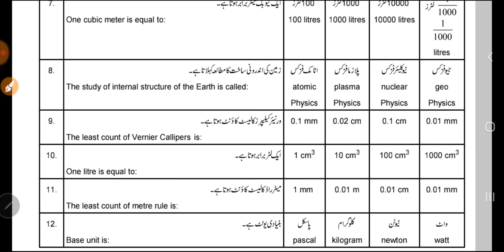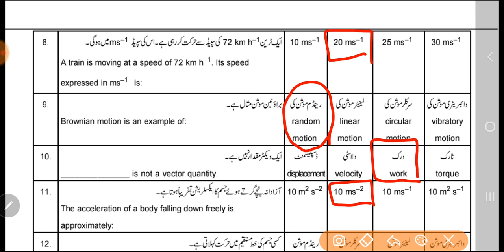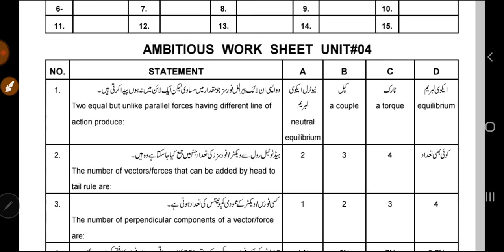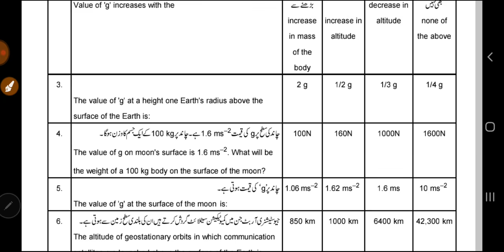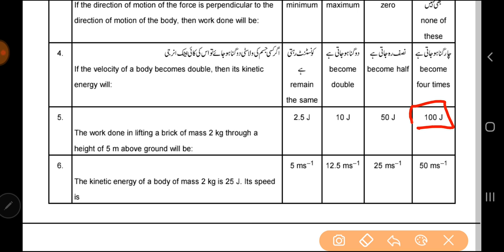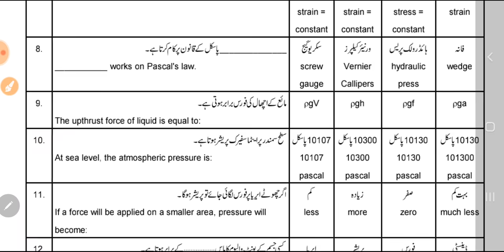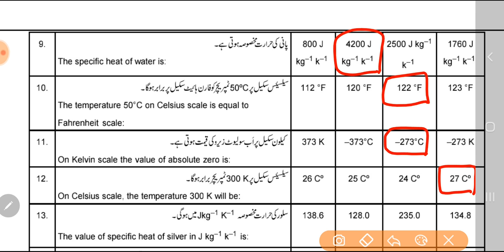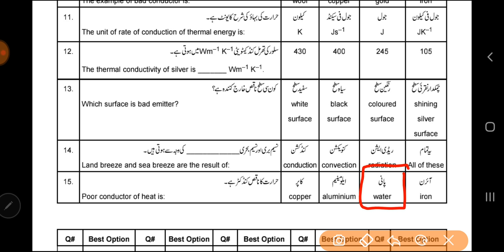9th Class Physics Most Important MCQ's - Waqas Nawaz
9th Class Physics Pairing Scheme 2022

9 class physics important long questions 2022,
9th class physics solved important mcqs,
9th class important numerical 2022,
9th class physics important numericals 2022,
Physics guess paper 2022 class 9,
9th class physics important long questions 2022,
important long questions physics 9th class 2022,
9th class physics mcqs,
9th class physics important mcqs,
9th class physics pairing scheme 2022,
9 class physics solved important mcqs,
9th physics scheme 2022 for punjab boards,
physics scheme 9th class 2022,
9th class physics guess paper 2022 urdu medium,
9th class physics most important long qurstions 2022,
9 physics important questions 2022,
9th class physics imoortant questions 2022,
9th class physics important mcqs,
physics important mcws if class 9,
9 class physics mcqs,
9th class physics paper pattern 2022
9th Class physics Important Definitions
9th class physics most important definitions 2022
9 class physics guess paper 2022,
9th class physics guess paper 2022,
9th class physics guess paper 2020,
9th physics guess paper 2022,
9 class physics guess paper 2022,
9th class physics guess,
9th Class physics Important Long Questions 2022 for all Punjab Boards,
9th class physics guess paper 2022,
9th class physics important questions 2022,
9th class physics guess paper 2022 urdu medium,
9 class physics guess paper 2022,
physics class 9 guess paper 2022,
9th class physics guess paper 2022,
9 class physics scheme 2022,
physics guess paper 9th class 2022,
9th physics guess Paper 2022,
physics class 9 important questions 2022,
9th class physics pairing scheme 2022,
9th class physics scheme 2022,
9th class physics paper pattern 2022,
physics scheme 2022 class 9,
9th class 2022 physics scheme,
9th class math guess paper 2022,
Guess paper physics 9th class 2022
9th class physics guess paper 2022 urdu medium,
9th class physics guess paper 2022 urdu medium smart syllabus,
9th pairing scheme 2022,
9th class physics pairing scheme 2022,
9th physics pairing scheme 2022,
9th class pairing scheme 2022,
9th class physics pairing scheme 2022,
9th pairing scheme 2022,
9th class physics scheme 2022,
9th physics pairing scheme 2022,
9th scheme 2022,9 class physics scheme 2022,
9th physics pairing scheme,
pairing scheme of 9th class 2022,
9 class physics scheme,
9th class pairing scheme 2022,
9th bise scheme 2022,
9th class scheme 2022,
9th class 2022 punjab board pairing scheme,
9th physics paper scheme,
9th class board scheme 2022,
9th physics board scheme 2022,
9th punjab board scheme 2022,
9th physics pairing scheme,
pairing scheme 2022,
9th class scheme 2022,
9th class math pairing scheme 2022,
paper pairing 2022 9th physics,
9th scheme 2022,
9th class physics important questions 2022,
9th class physics important short questions,
guess paper 9th class 2022 physics,
9 class physics guess paper 2022,
9th class physics important long questions 2022,
9th class physics paper 2022,